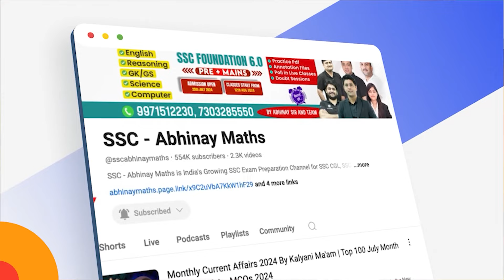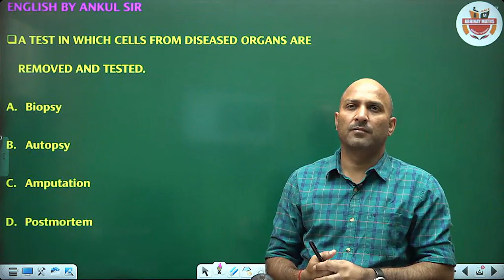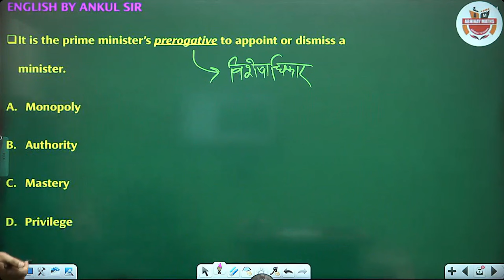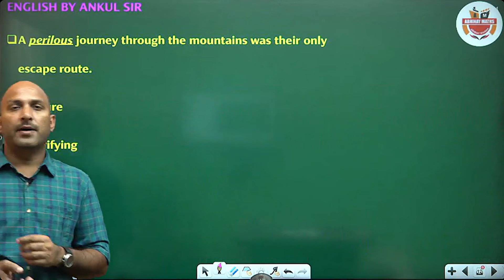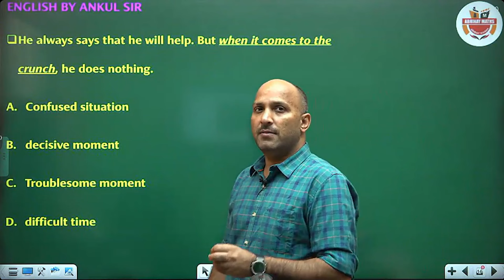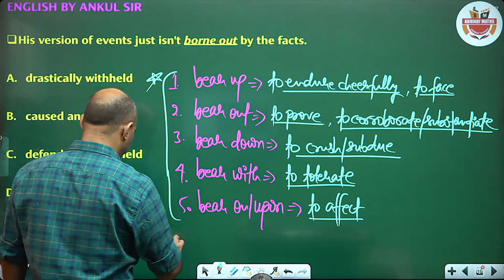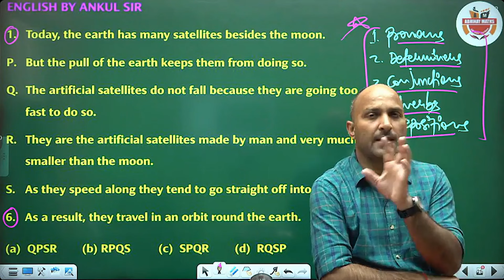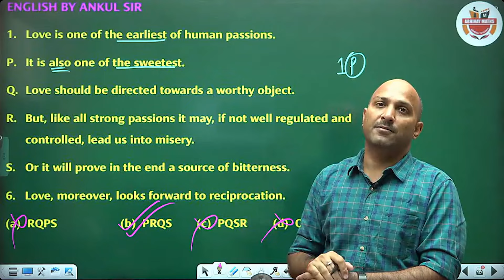SSC CGL English Classes 2024 | SSC CGL English Practice Set 18 | By Ankul Sir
Fill This Form for What kind of help do you want ?

🔵 RECORDED COURSE
MTS Selection Batch 2024